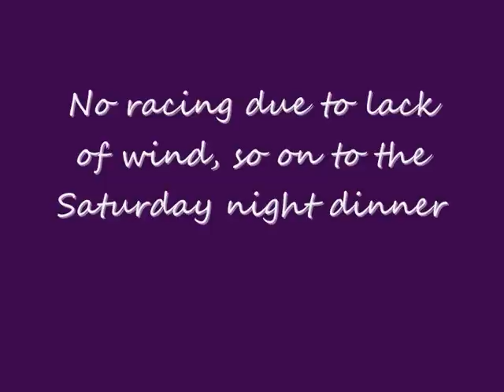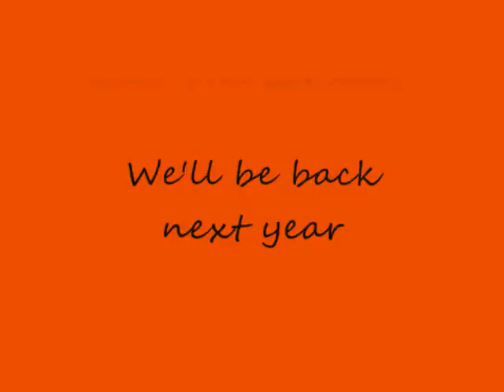Blokart State of Origin 2, QLD v NSW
QLD v NSW in State of Origin Blokarting at Arrawarra beach NSW, 15/16 November 2008. Qld wins by 9 points to take the title and retain the trophy till next year.